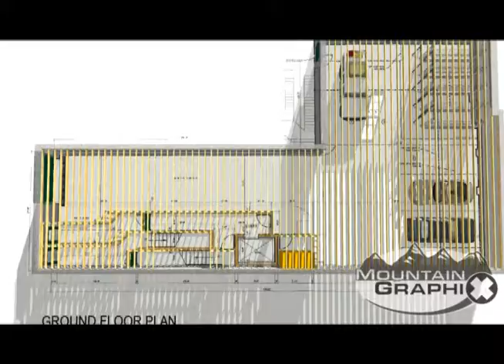Mountain Graphix: Blueprint Damage Tour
The faulty renovation of a 4-story residential building in Hoboken resulted in a catalogue of water damage on each floor after a major rainstorm. The 'Damage Tour' on this video documents the damage found on a building inspection after the event.